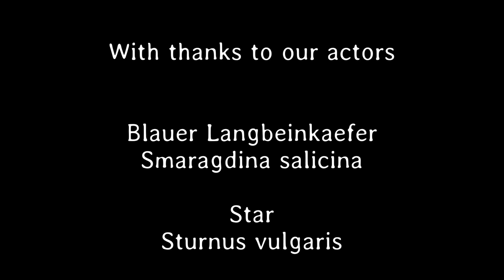Kleines ganz groß 47. Teil - Deutsch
Der Blaue Langbeinkäfer wurde von der Dame nicht akzeptiert. Die Wespe zeigt uns das "Blöterle".